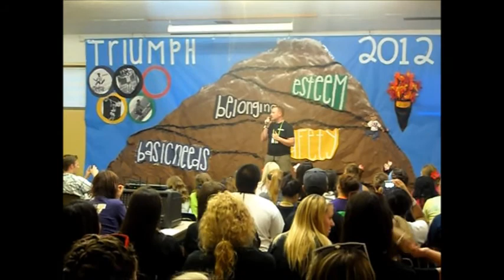Mt. Triumph Songfest 2012: JCs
The Junior Counselors singing our camp renditions of Aladdin's "A Whole New World," Mulan's "I'll Make a Man Out of You," and Toy Story's "You've Got a Friend in Me."

Special thanks to SC Amanda for filming this!